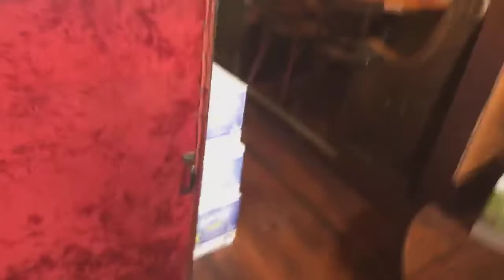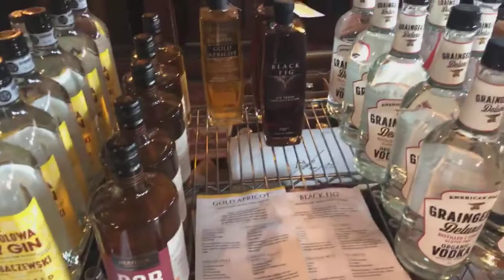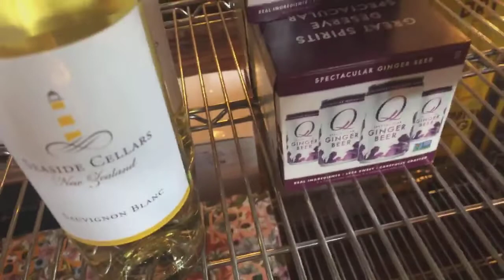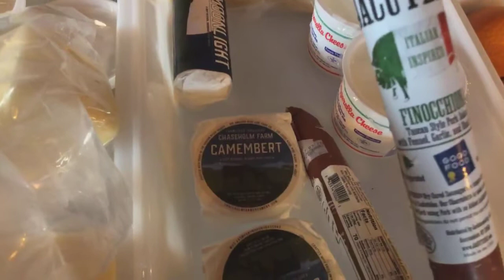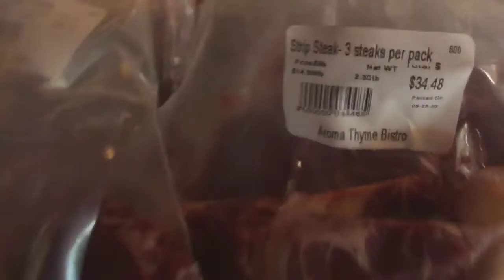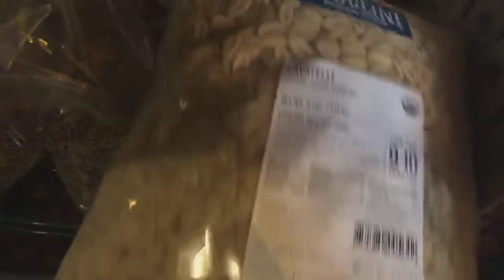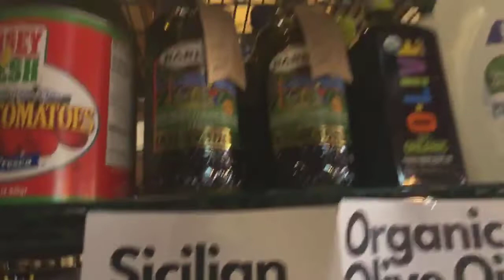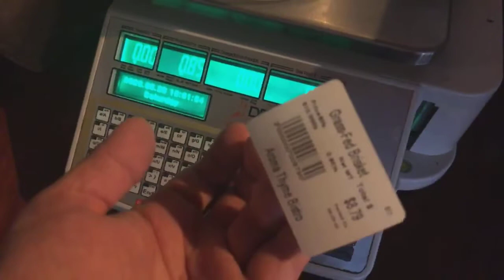A Quick Little Tour￼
How to do ONE (simple) THING to Generate $32.67 in Documented Sales for Every Dollar You Invest in Marketing Your Restaurant.

Send the most effective messages to convert visitors to leads to costumers and advocates.